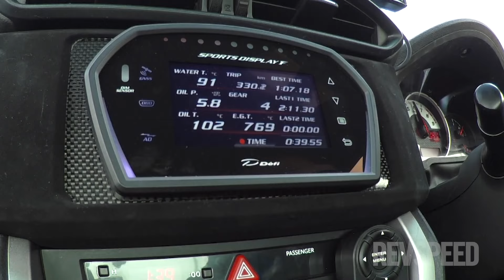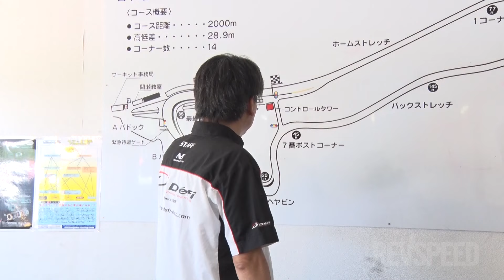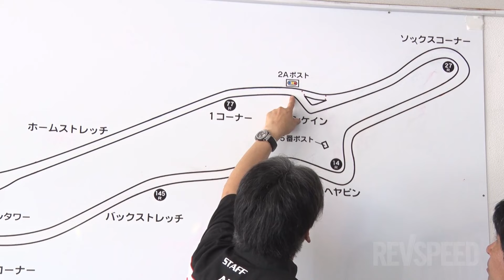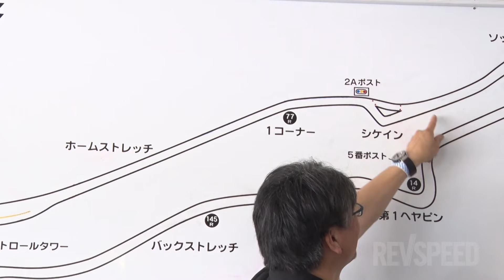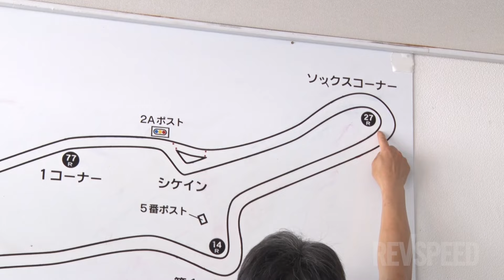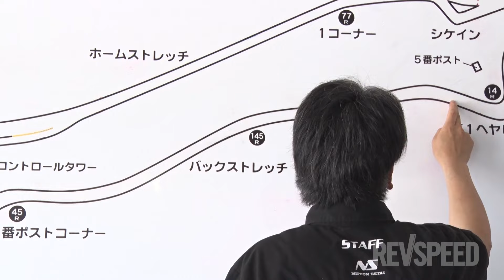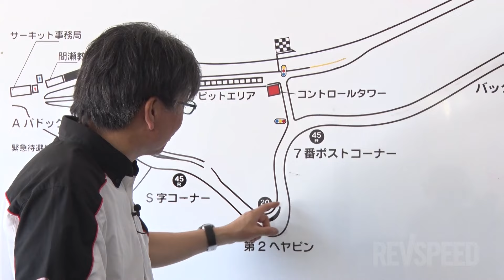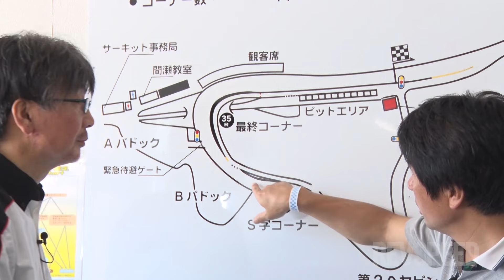日本海間瀬サーキット攻略ガイド by Defi 廣江謙一郎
日本海間瀬サーキットを走り込み、ドライビングスクールなども催しているDefi広報担当 廣江謙一郎さんのコース攻略実践ガイド。2018年5月に取材したもので、REVSPEED 2018年8月号付録DVD収録のコンテンツです。

・この映像は過去の付録DVDの内容をまとめたものです。